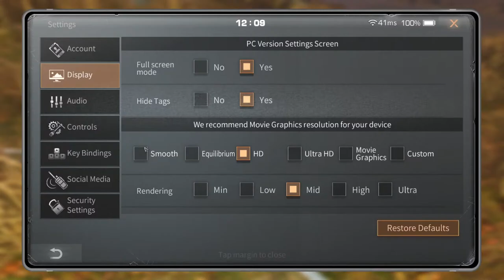CTC Season 36 Sv.Charlestown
Always Support me Thanks